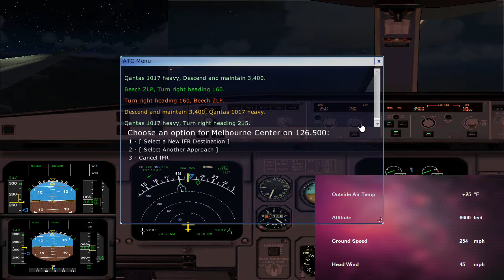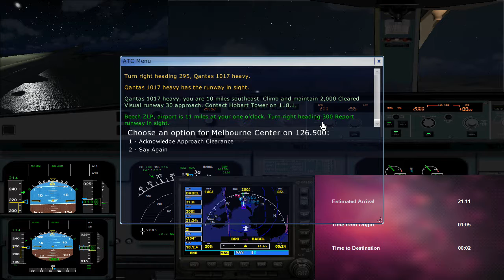Qantas Flight QF1070 Fly Across Australia Leg 8 Melbourne VIC to Hobart Tas